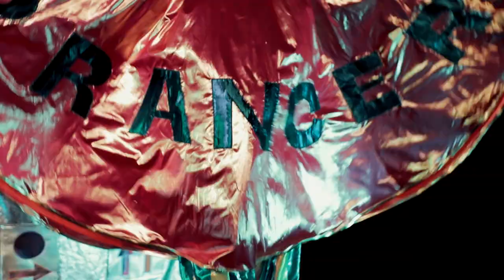Prancer the Dancer by Marlborough Productions at Shoreditch Town Hall - Trailer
Prancer the Dancer by Marlborough Productions
at Shoreditch Town Hall
20 - 24 Dec 2022

This is festive fun for all the family theatre, complete with next level dance moves and a smash hit disco party soundtrack that will get you grooving after the show! Perfect for ages 5+ and their grown ups

Celebrating movement, what dance moves are like in the future, how getting our bodies going could translate into renewable energy and seeing time travel as a useful exercise in confidence building.